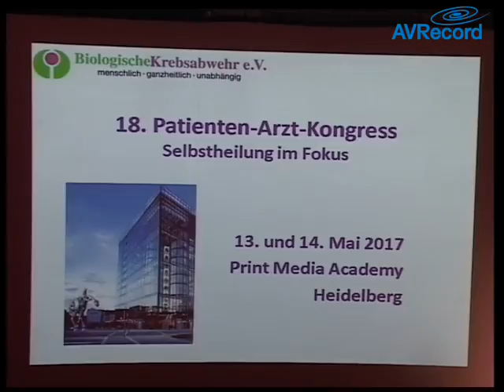Der Mensch ist mehr als sein Befund von Prof. Dr. Annelie Keil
Über die Kunst auch mitten in der Krankheit gesund zu sein.

Aufgezeichnet beim 18. Patienten-Arzt-Kongress zum Thema "Selbstheilung im Fokus".
Veranstaltet von der Gesellschaft für Biologische Krebsabwehr (GfBK).